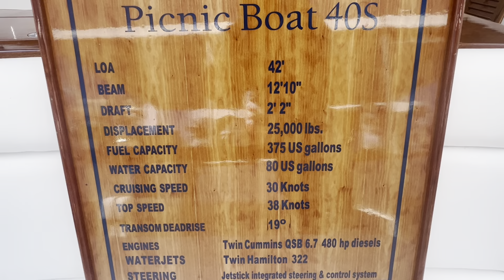Boarding The Hinckley Picnic Boat 40S, Yacht Tour